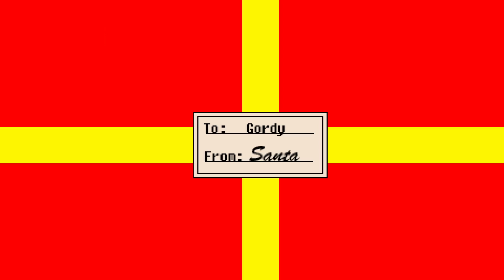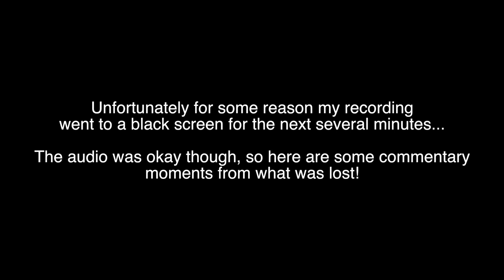Secret Santa | Grimm Games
Grimm gets in the festive spirit by trying out some short Christmas games! In this video, we sneak our way through homes to deliver presents without being MURDERED!